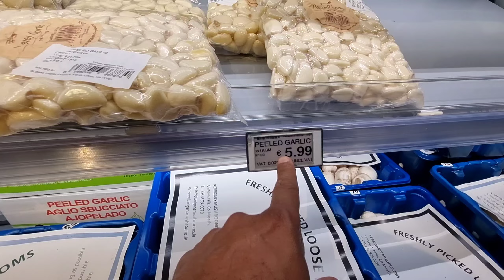New Hair Style 😍 Loot Liya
My new Hairstyle 😍 Surprise